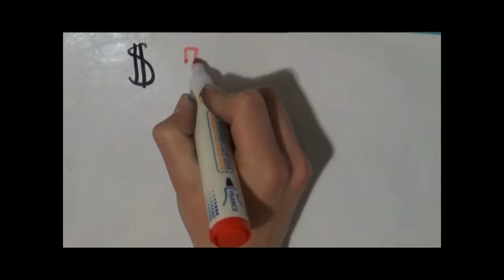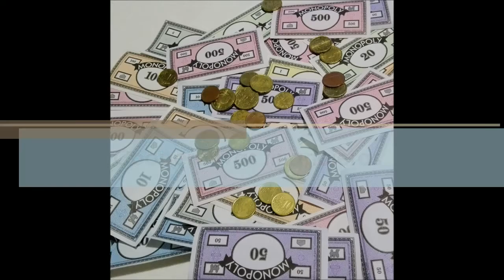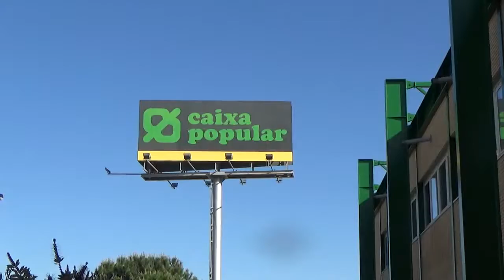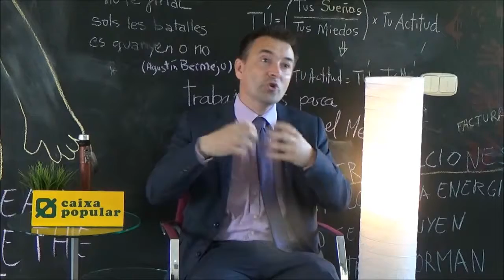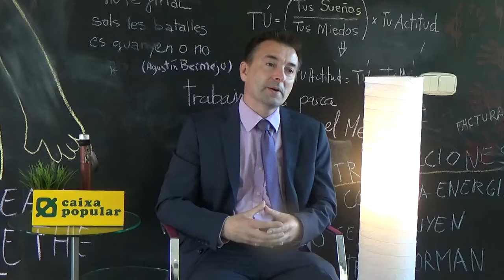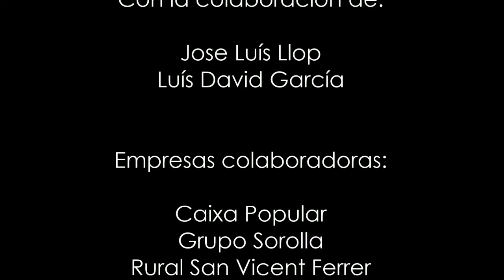Colegio Martí Sorolla: ¿Qué es para ti una Cooperativa?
Ganador del Concurso escolar de video convocado por COCETA.